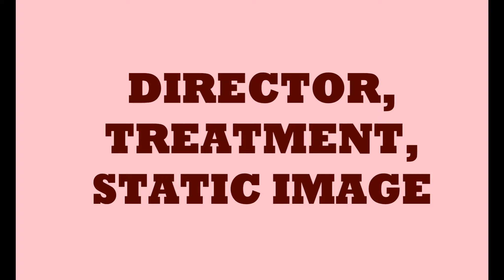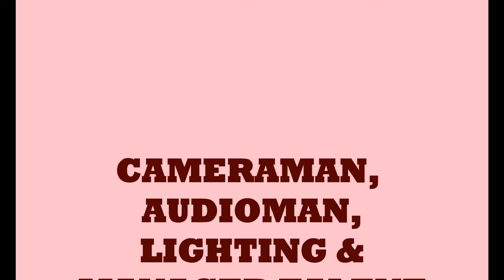The Best Production Crew - Indo-Style Spaghetti Bolognese: Food Segment Mother's Day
What works in the real world is Cooperation.

Hi Everyone, We are the production team here will like to present to you about the food segment for Mother's Day video which shows the Indonesian Style of cooking the Spaghetti Bolognese. As one of the team member, I feel so thankful to have them as my groupmates because they have done a good job on this production.

GROUP 10